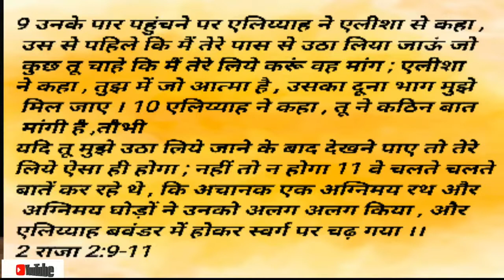✝️Prophet Amar Ministries✝️ /Wednesday Prayer Service 30 march 2022.................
PROPHET AMAR MINISTRIES
vill:  Chamukha , SUNDER NAGAR, MANDI Road , Near RELIANCE petrol pump.
distt: MANDI (HIMACHAL PRADESH) 🇮🇳 INDIA
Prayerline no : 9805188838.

you can also watch our Sunday and Wednesday Prayer services live on YOUTUBE & FACEBOOK.

Timing - Sunday & Wednesday
11:00 am TO  3:00 pm